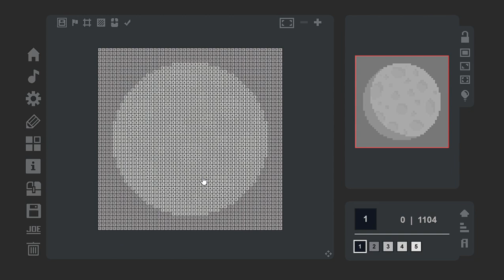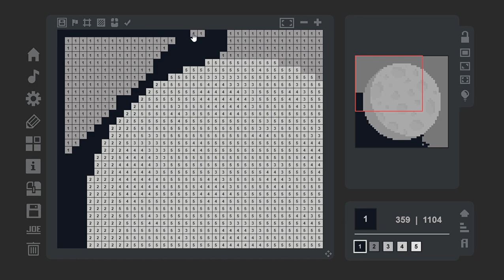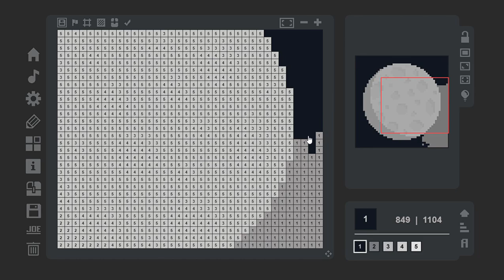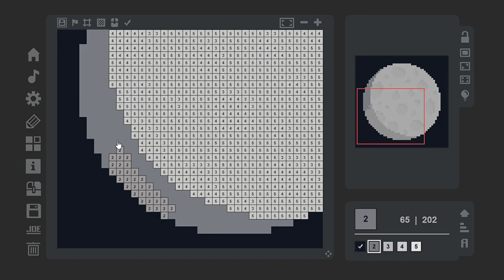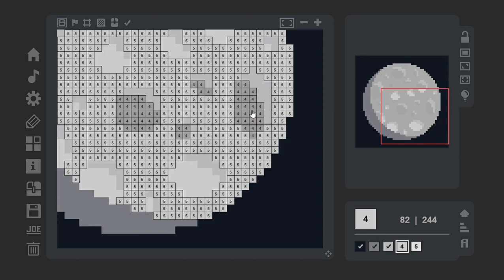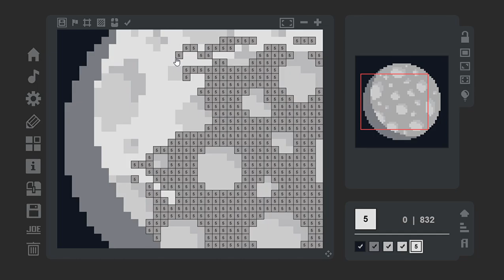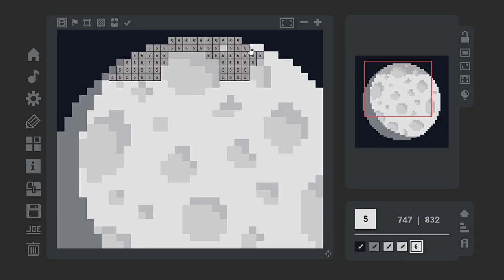Coloring game gameplay # 3